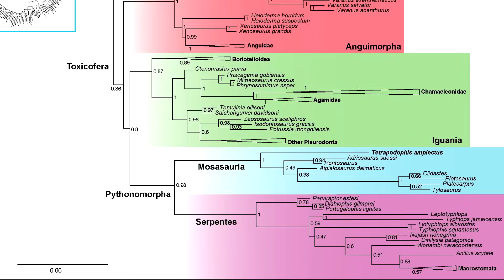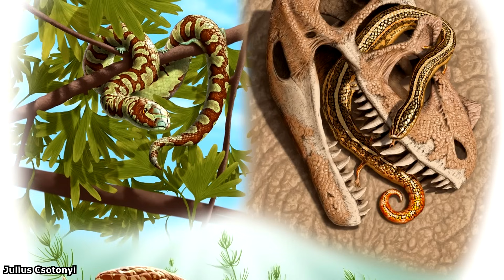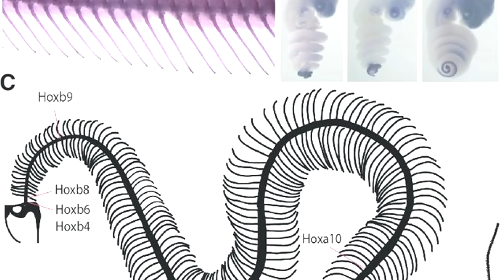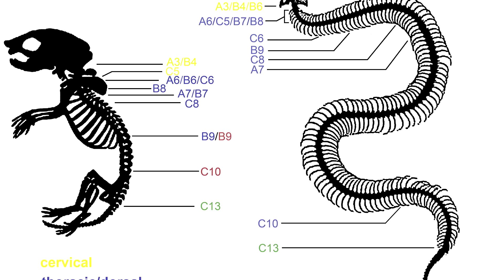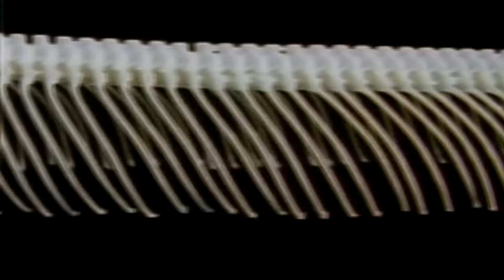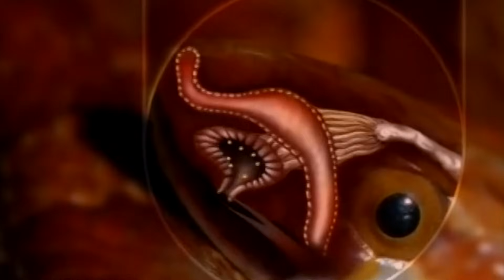L'Evoluzione dei SERPENTI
Per contribuire alla crescita del canale:
Wishlist Amazon: accedendo a questo link potrete acquistare libri e attrezzature, così da contribuire al miglioramento della qualità dei nostri contenuti
Donazioni libere: Il nostro profilo PayPal dove potete donare per migliorare il canale

Fonti:
Caldwell, Michael Wayne - The origin of snakes: morphology and the fossil record (2020, CRC Press)

Animazione delle Placche Tettoniche: Christopher Scotese

PaleoWorld 3: Plesiosaur Theme by Dave Hummel - PaleoWorld Soundtrack
PaleoWorld 4: Mosasaur Theme by Dave Hummel - PaleoWorld Soundtrack
Musica outro: The Honorable Warrior

Crediti: i crediti delle immagini utilizzate sono sempre riportati in basso a sinistra nel video, altrimenti significa che non siamo riusciti a trovarne l'autore. Se sapete eventualmente di chi sono le immagini senza credito, per piacere segnalatecelo nei commenti e noi lo aggiungeremo nei commenti e nella descrizione del video.